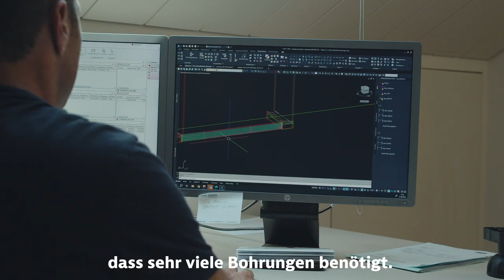Brunner Küchen AG warum CAD+T? - Deutscher Untertitel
Vielen Dank an die Brunner Küchen AG für die wunderbare Zusammenarbeit für dieses Video. Wir freuen uns bereits auf das nächste gemeinsame Projekt!